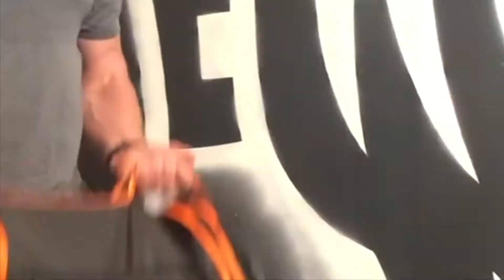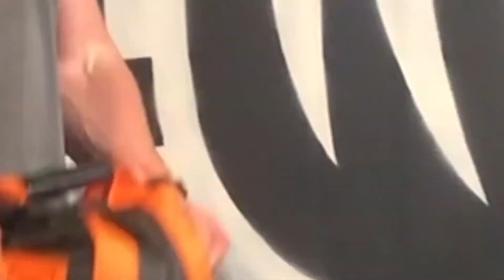Pump Day: Back and Arms Workout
Big Back N Arms day here at NEWF!

Complete 4 rounds of each superset. Aim for 5-10 reps on the Pull-Ups and Chin-Ups and 10-15 reps on all other exercises.

A1: Pull-Ups
A2: SANDBAG Bent Over Rows

B1: Chin-Ups
B2: STRAPS Inverted Row (Reverse Grip)

C1: SANDBAG Curls (barbell grip)
C2: KETTLEBELL Side Grip Hammer Curls
C3: KETTLEBELL Tricep Extensions